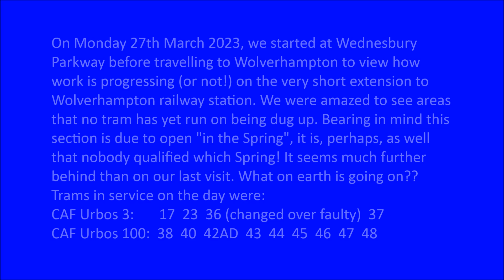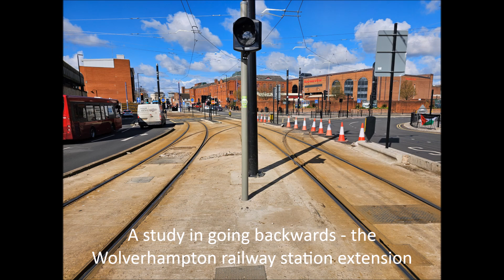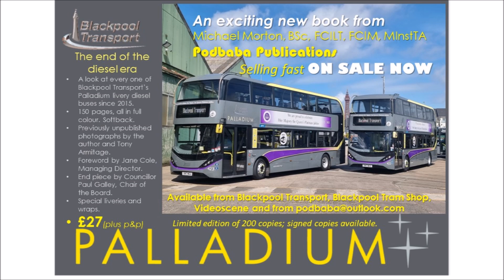West Midlands Metro - Wednesbury Parkway to Wolverhampton - Monday 27th March 2023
On Monday 27th March 2023, we covered Wednesbury Parkway and Wolverhampton, from Priestfield to City Centre.
Waiting in Platform 3 at Wednesbury Parkway was tram 38 and it awaited the arrival of tram 36 from Birmingham to change over with a fault, even though, today, the destination screens were working.
We also travel "up front" on CAF Urbos 100, 40 from Wednesbury Parkway to Priestfield and then walked into Wolverhampton.
We covered the route of the new extension to Wolverhampton Railway Plaza to see how work was progressing, or not (as we discovered). From the Bus Station corner to the railway station, the road is being dug up even though, in all the years it has, so far, taken, not a single tram has run on it. Opening in Spring? Maybe. but which year??!! It is becoming a joke.
Trams in service were:
CAF Urbos 3:      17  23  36(changed over)  37
CAF Urbos 100:  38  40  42AD  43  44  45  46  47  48

We will return to West Midlands in May 2023.

27th March 2023